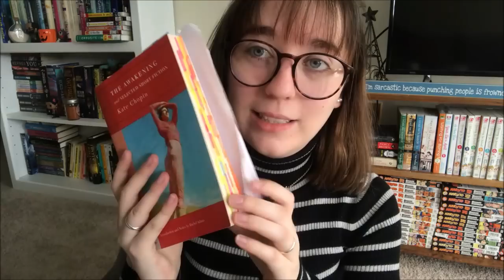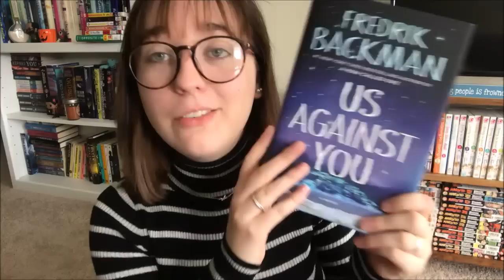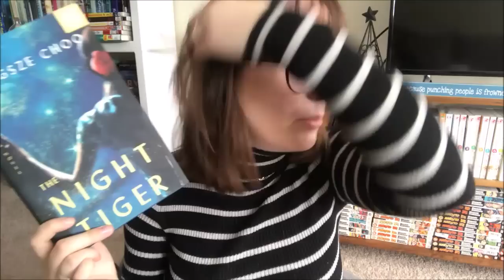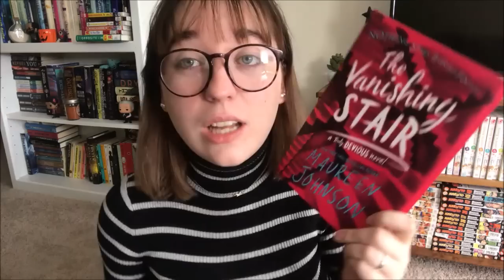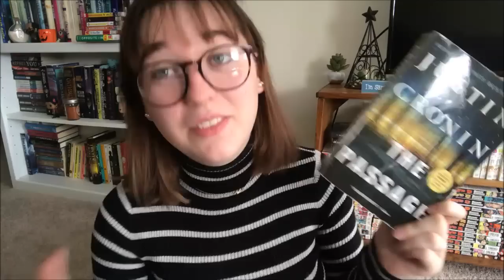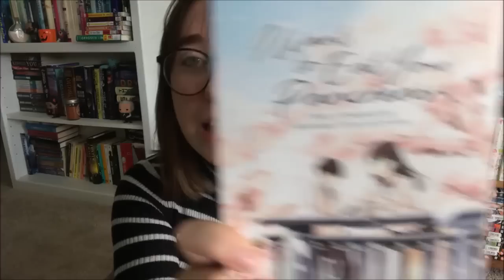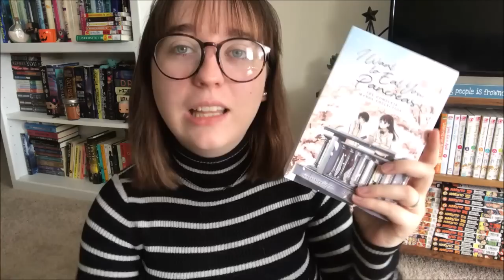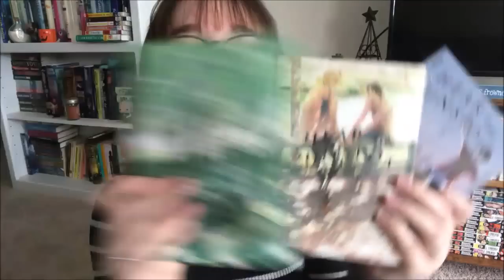FEBRUARY WRAP UP (18 BOOKS!!) | 2019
I read a ton of books this month so have a wicked long wrap up loll

F.A.Q.
1. KATE you read so many Murakami novels?? Where do I start??
2. How do you pronounce your username?
3. What is your college major/what do you do in college?
4. What languages do you know?
5. YOU LIKE KPOP? WHAT GROUPS/PEOPLE/SONGS?
Yes, I love Kpop – I post kpop related unboxings/MV reactions and first listens and stuff like that on this channel! My bias groups are Astro, EXO (and EXOCBX) and Seventeen (also SPEED but they’re disbanded) and my UB is Zhang Yixing. I also fucking LOVE Bastarz, SHINEE, Twice, Red Velvet, and Up10tion. I also watch kdramas so totally feel free to chat with me about them in the comments! And I’m fucking OBSESSED with Idol Producer (Jeffrey stan over here) so feel free to talk to me about that too lol
6. Where are your glasses from??
9 times out of 10 they’re from Firmoo.com – I have bought my own glasses from there but they also do send me free ones sometimes to be able to show you guys. I genuinely love this company and their frames – they’re PERFECT for students who need some cheap but cute frames!!